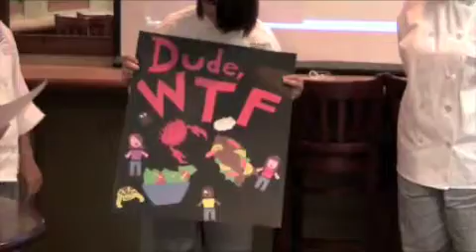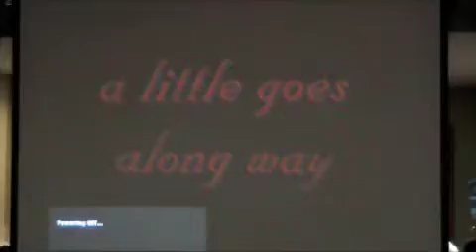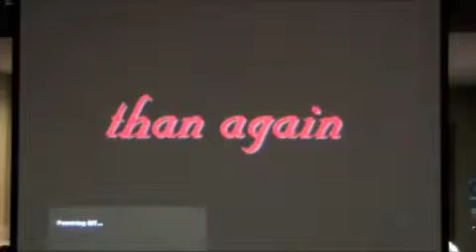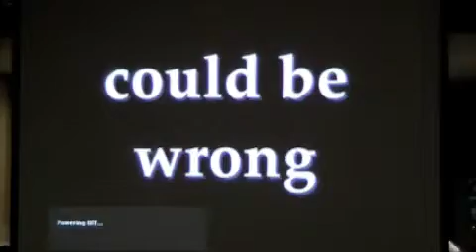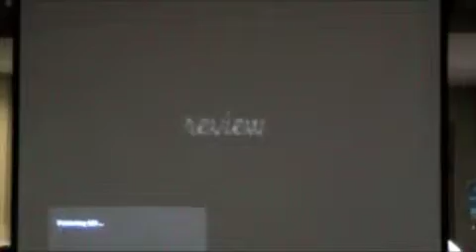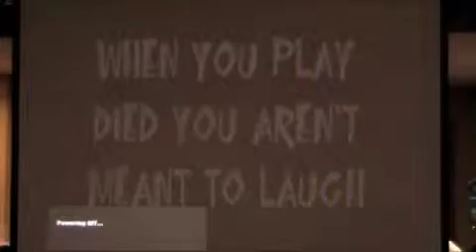Dude, What The Food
Dude What the Food!!! Students film a video game concept for sanitation class